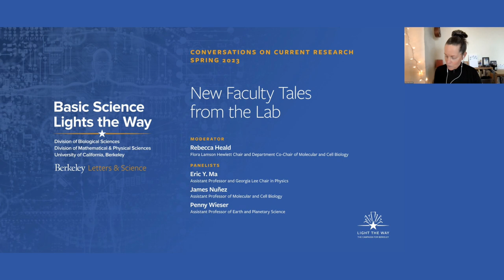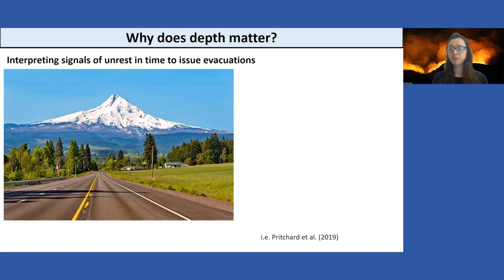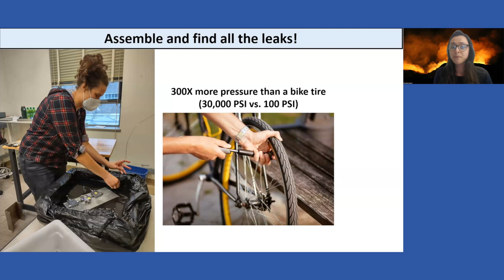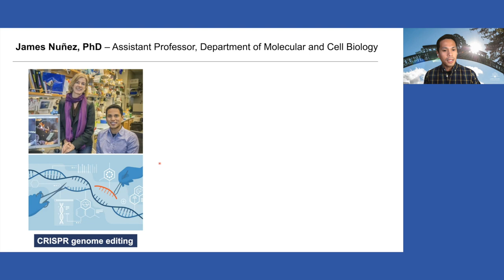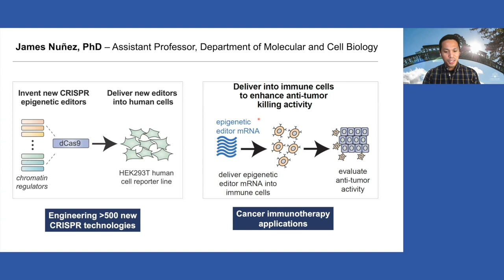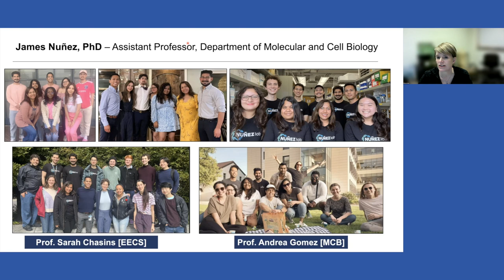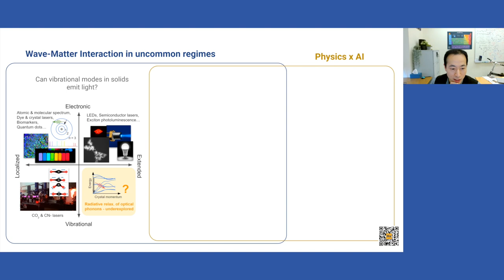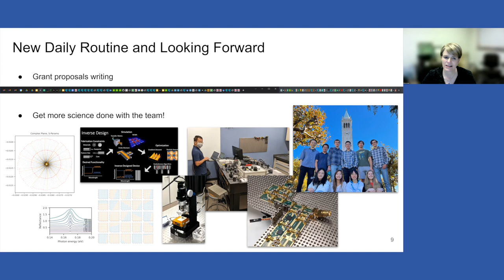New Faculty Tales from the Lab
Beginning one’s career as a faculty member and setting up a lab for the first time are often herculean feats that include high highs, low lows, and lots of compelling anecdotes. Join us as our newest science faculty members share their stories of building their labs, working with students, and the future of their research endeavors at Berkeley.

Introduction by: Steven Kahn, Dean of Mathematical & Physical Sciences | 1:02
Moderated by: Rebecca Heald, Co-Chair of the Department of Molecular & Cell Biology; Flora Lamson Hewlett Chair and Professor of Cell Biology, Development and Physiology | 3:51
Penny Wieser, Assistant Professor of Earth & Planetary Science | 5:45
James Nuñez, Assistant Professor of Biochemistry, Biophysics and Structural Biology | 18:03
Eric Ma, Assistant Professor of Physics | 33:22
Q&A | 47:10

Part of the Basic Science Lights the Way series from the UC Berkeley College of Letters & Science. for more info.

L15871